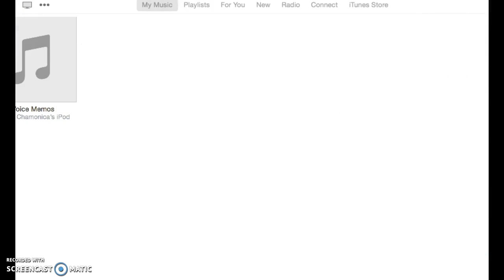Getting Pink Long!